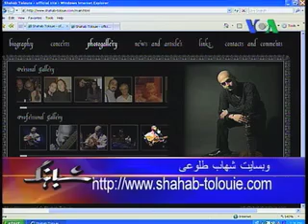موسیقی تلفیقی فلامنکوی ایرانی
شهاب طلوعی نوازنده ، آهنگساز ، خواننده و سرپرست گروه موسیقی کوارتت در گفتگو با بهنود مکری درباره فعالیتهای هنری خود و موسیقی تلفیقی فلامنکوی ایرانی توضیحاتی داد